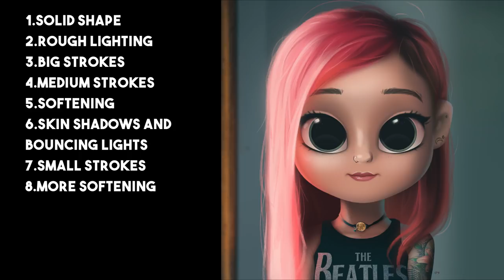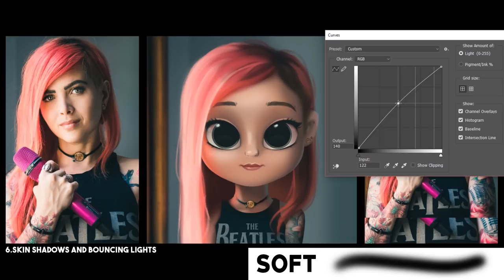HOW TO PAINT HAIR IN PHOTOSHOP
Get my Photoshop Brushes Pack here!